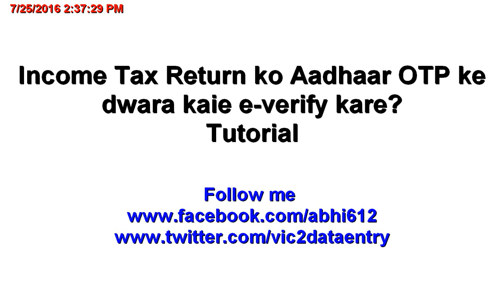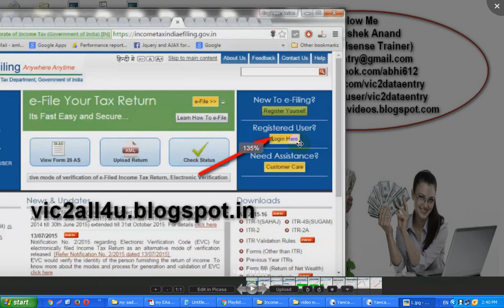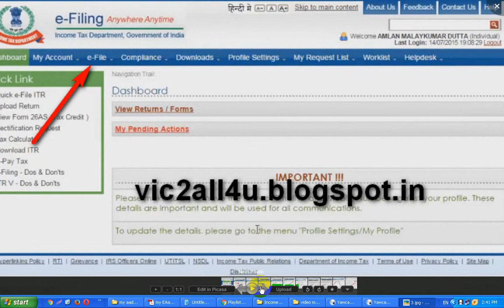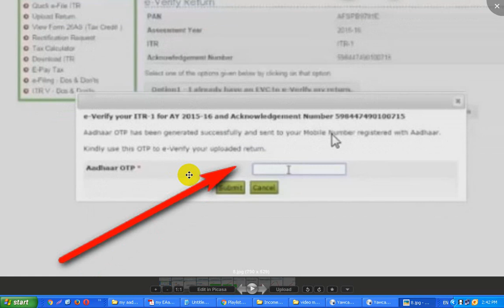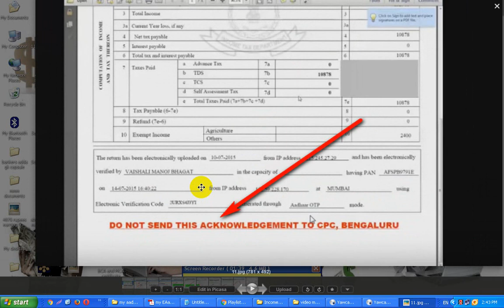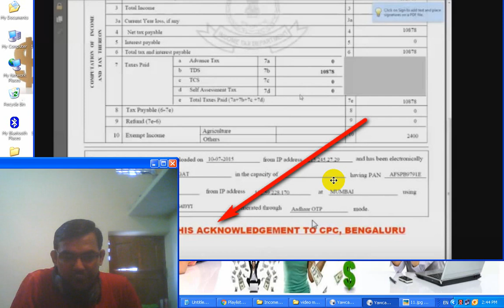Income tex return ko online e-verify kaise kare-tutorial